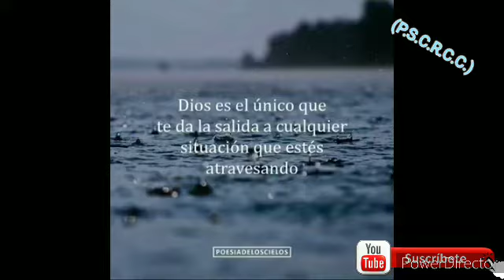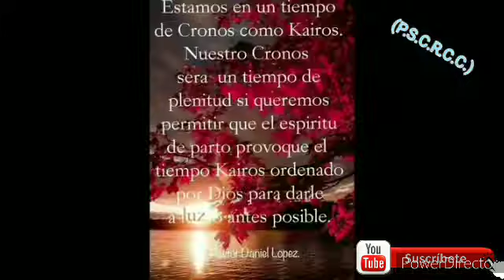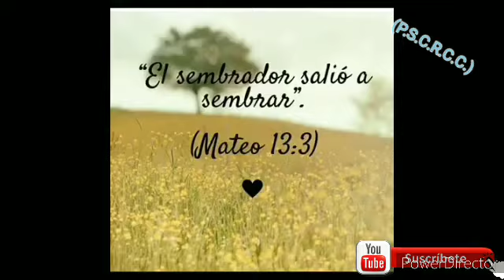Juana García Los que con lágrimas sembraron